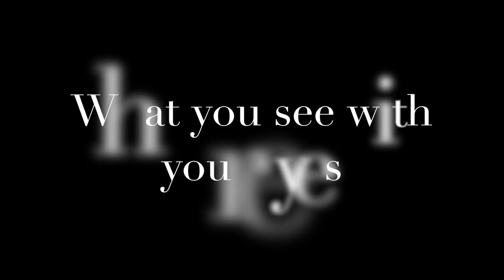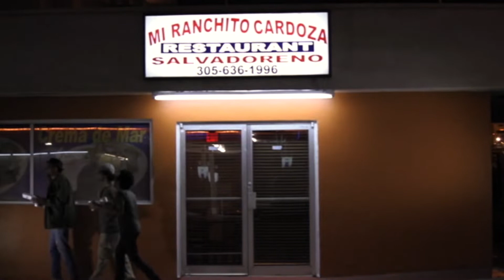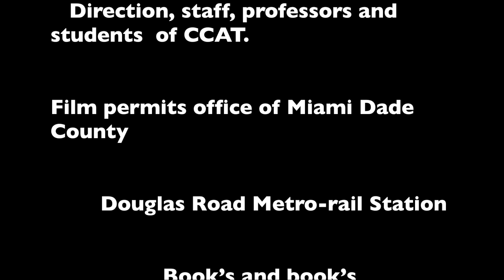What you see with your eyes (Lo que ves con tus ojos)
He has fallen in love with an illusion. El se ha enamorado de una ilusión. A stroke of luck seems to put him on the path of conquering it. Un golpe de suerte parece ponerlo en camino de poder conquistarla. He is going to do everything to get it. Hará todo para conseguirlo, Will it be enough for him to be successful? ¿Será suficiente para que lo logre?

Written and directed by Roberto Garrido
Starring: Izzy Martínez & Diana Cartelles
Participation of: Juan Carlos Restrepo, Anthony Corrales, Gloria Agudelo, Enmanuel de Jesús,  Yasel Hernández, Rigoberto Castillo, Raúl Matute
Crew and collaborators: Hery Pérez, Gloria Agudelo, Raúl Matute, Ricardo Pérez, Yusnelys Pérez, Gustavo Hernández, Jesús Riera, Victor Alvarez,  Ramsy, Jose Antón Castro, Eric Green-Thomson,  Marlen Pagés, Juan Pablo Rojas, Juan Carlos Restrepo, Enmanuel de Jesús